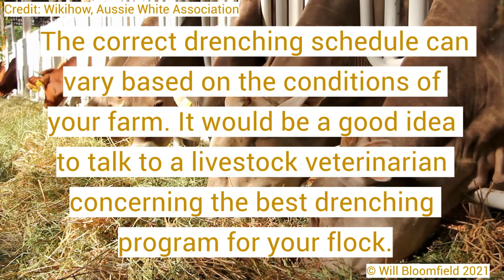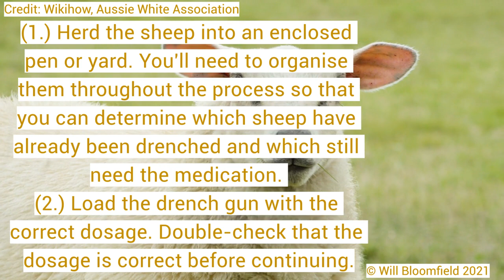Agriculture Project 2021 - How To Drench Sheep / Livestock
An upload of my school agriculture project for Term 3 2021.